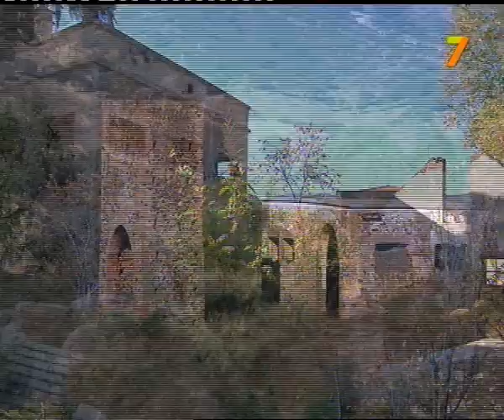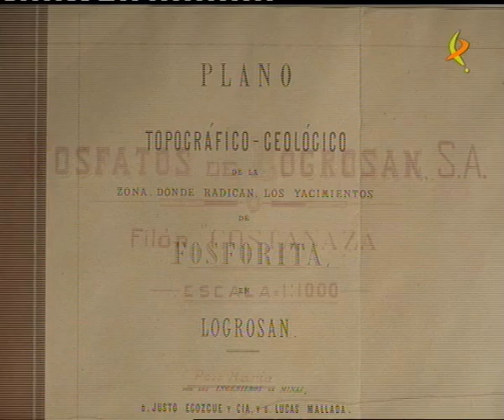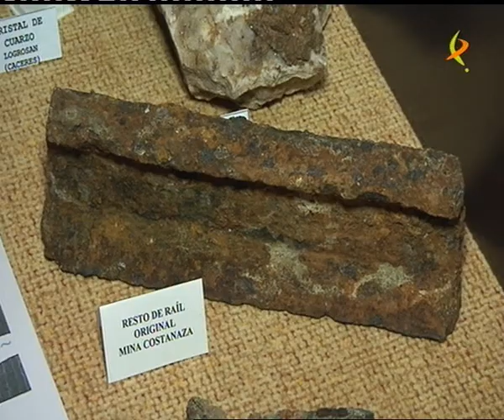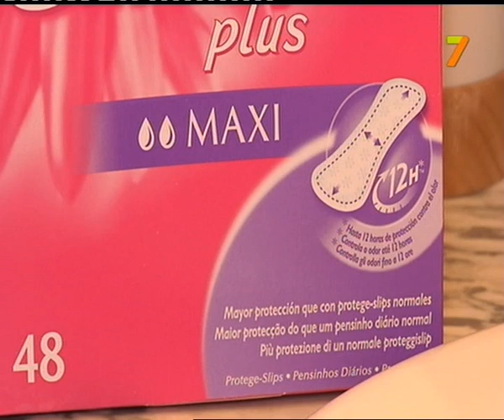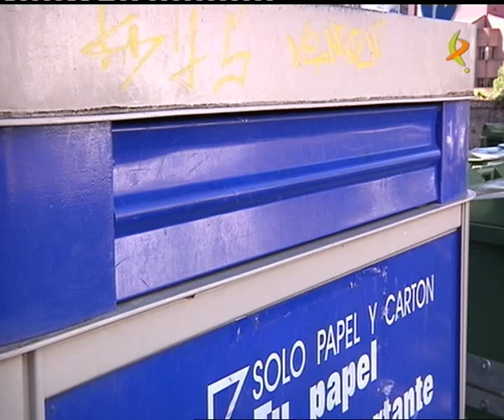EXTRENATURA, 6 Febrero 2011